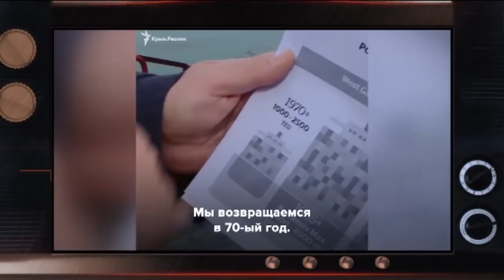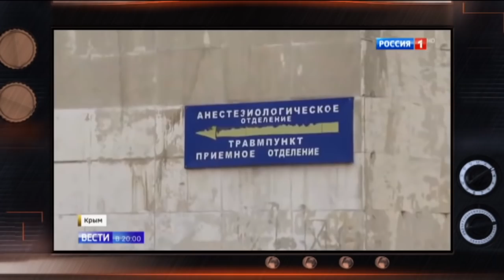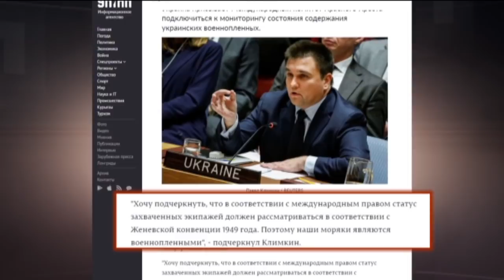ТАРАН украинского корабля | Конфликт в керченском проливе | Военное положение - ИТОГИ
Как Россия развивала конфликт в керченском проливе! Почему военное положение в Украине неизбежно после того как Россия напала на украинские корабли? Куда пропали судна ВМС Украины? Судно Бердянск - в него стреляли? И чем закончится этот акт открытой агрессии России против Украины? - смотрите в новом выпуске программы «Гражданская оборона» от 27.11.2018